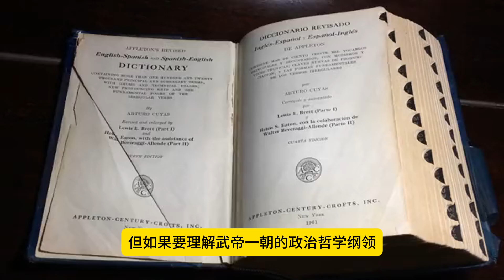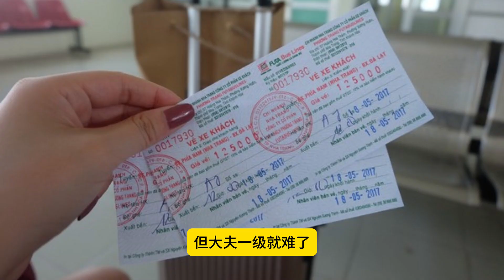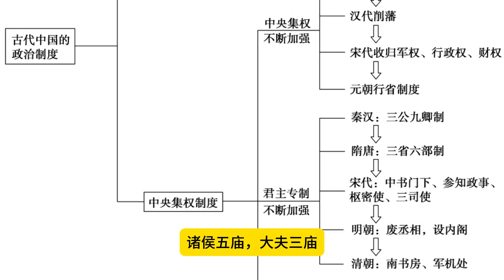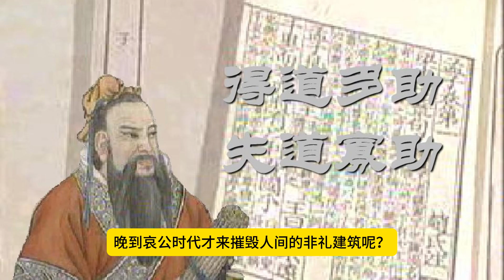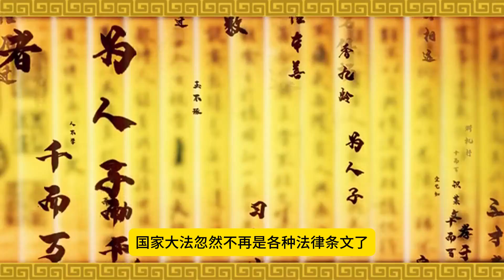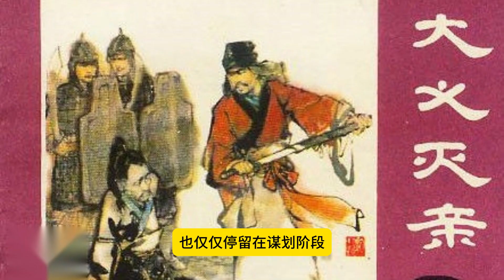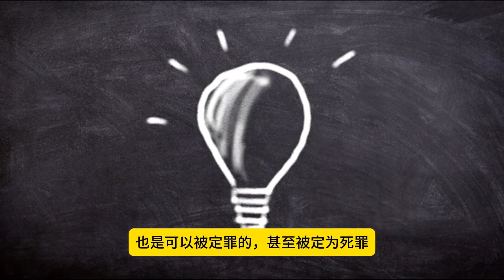汉武帝的政治哲学（122）